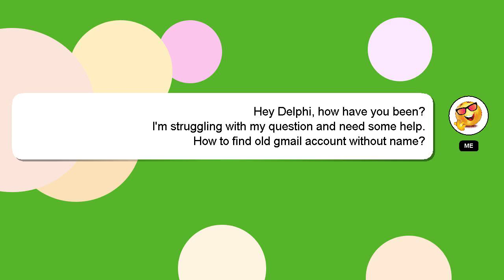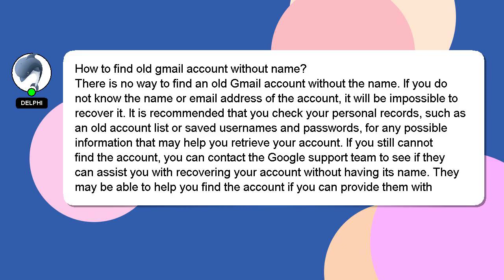How to find old gmail account without name?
Here's a short introduction about myself, Hello, I am Delphi. I am willing to help you find the solutions to your questions. - How to find old gmail account without name?

If you require more detailed information, please don't hesitate to comment or chat with me. Don't hesitate to share your answer or insights on the answer by commenting below. I will express my appreciation for your answer by 'hearting' it.

*2 What we are experimenting :*